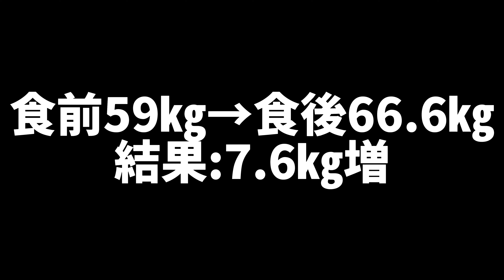【大食い】再現デカ盛り総重量4.6㎏を作って大食いしてみた❗️【再現】【デカ盛り】【家で大食い】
ℹ️パンプキンさんの情報

〜本日の内容〜
『再現デカ盛り』
[材料]
・3斤パン
・乾燥パスタ1㎏
・トマトソース1㎏
・チーズ適量？
総重量4.6㎏

〜最近の動画〜
『【大食い】制限時間60分で無限にハンバーグおかわりしたら何個食べれるか挑戦した結果❗️【食べ放題】【無限おかわり】』

『【大食い】ラーメン山岡家の朝限定替え玉何杯食べれるか挑戦した結果❗️【山岡家】【替え玉チャレンジ】【朝活】【朝ラーメン】』